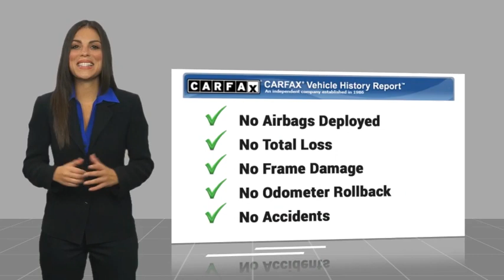2020 Honda CR-V RIVERSIDE,TEMECULA,SAN BERNARDINO,MORENO VALLEY,FONTANA 0077227A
2020 Honda CR-V LX

Fritts Ford
8000 Auto Drive